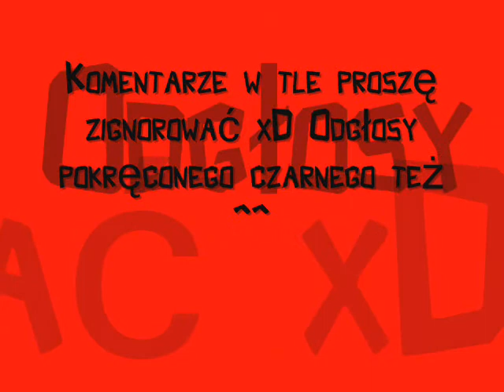Bu i Logan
Busiorowy i Logan :D